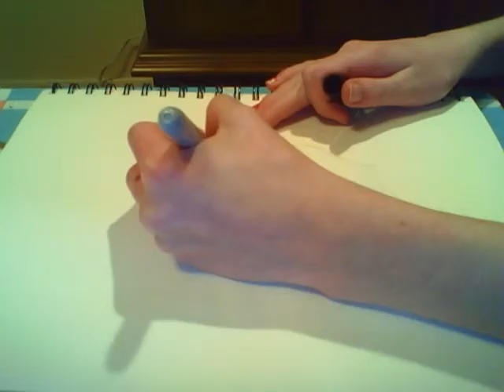Drawing a Siberian Husky Dog! RoxyandStuff!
This video is on me (Roxy) drawing a head of a Siberian Husky Dog! I love dogs so i am slowly going to be drawing different types and possibly in different styles of drawing too! Some will be how to draws, and some will be ones that most of you  probable wont be able to follow such as this video!